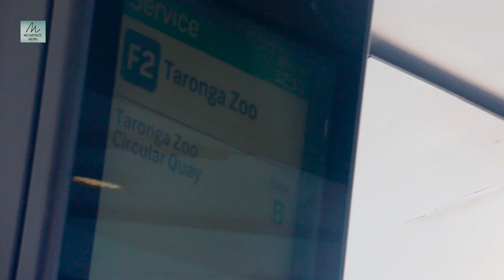Short Trip to Clifton Gardens | Sydney Harbour National Park | July 2018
Clifton Gardens is an urban locality in the suburb of Mosman in Sydney, New South Wales, Australia. Clifton Gardens is located in the local government area of the Municipality of Mosman and is part of the Lower North Shore.

Cinematography and Editing :- Pranesh Shakya